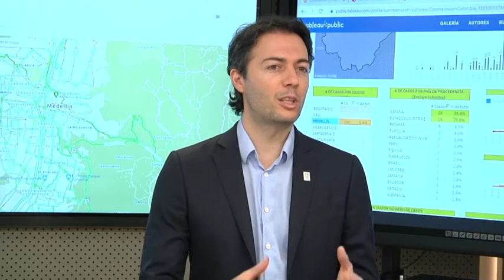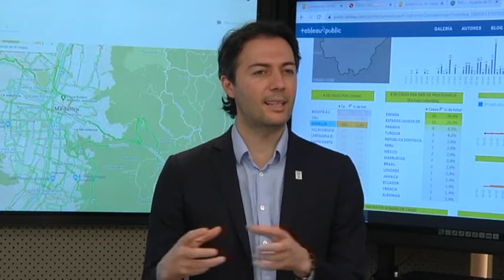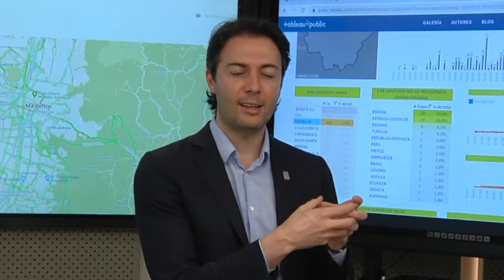Alcalde anuncia reactivación manufactura y construcción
Daniel Quintero Calle, Alcalde de Medellín, agradeció a la comunidad su comportamiento durante estos días de confinamiento obligatorio y confirmó instrucciones para la reactivación de los sectores de manufactura y construcción.